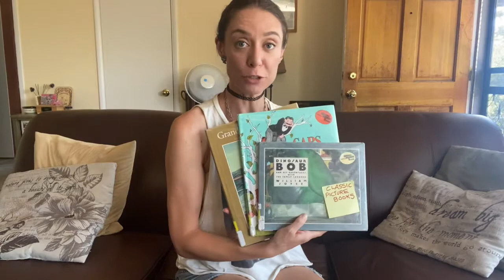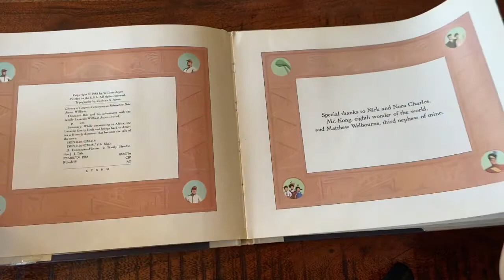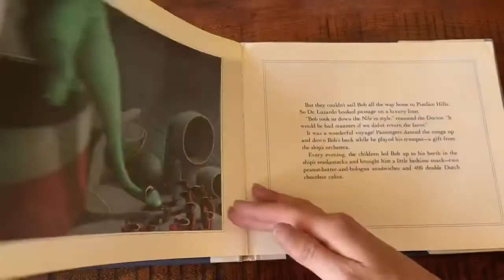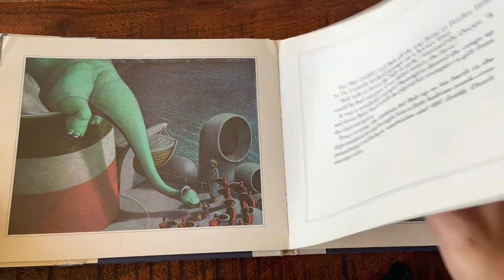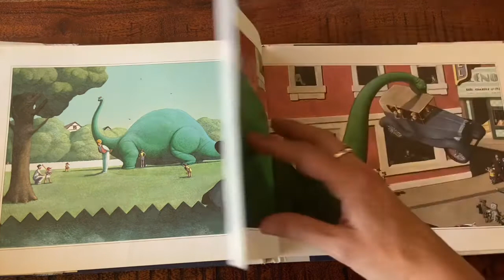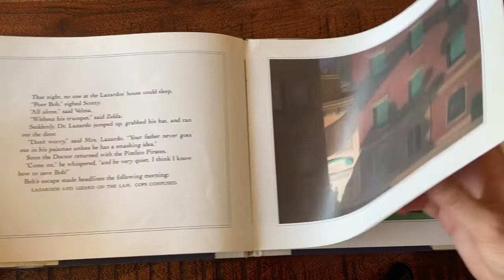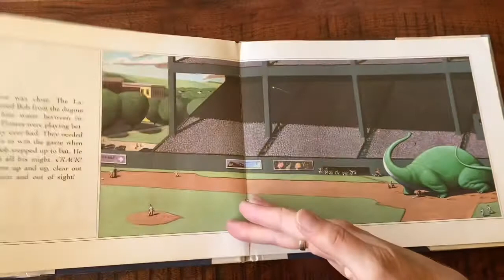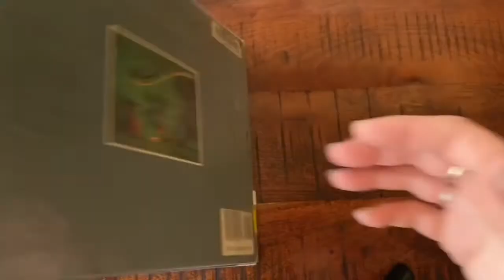Miss Jaycie Does Reading: Dinosaur Bob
By William Joyce